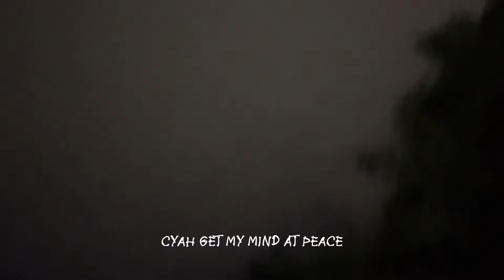Trap Gob - DARKNESS (Official Music Video)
Certain Things Happen & There’s Just No Explanation Why. Just Have To Accept The Cards You Were Dealt And Keep Pushing Like A Real Gob.

Respect To 147 For Continuously Supporting And Believing In Me 🫡🖤 Must Make It❗️